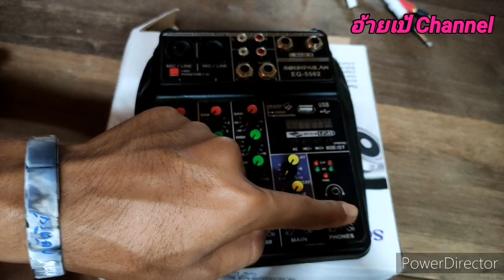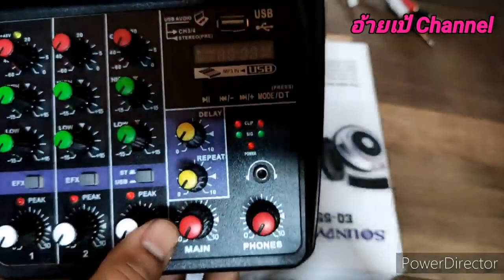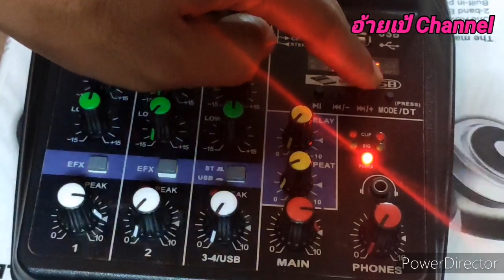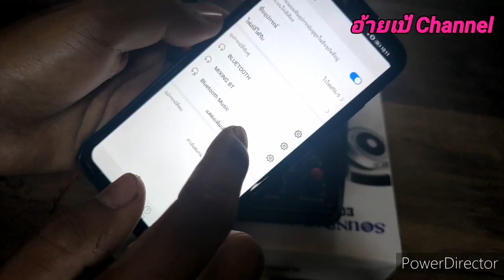รีวิวมิกเซอร์​จิ๋วsoundmilanและวิธีการต่อใช้งานเบื้องต้น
❤️ขอบคุณที่เข้ามาติดตามรับชมเด้อครับ❤️

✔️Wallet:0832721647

เครื่อง​เสียง​บ้าน​ๆ#เครื่อง​เสียง​กลางแจ้ง#อ้ายเป้Channel​